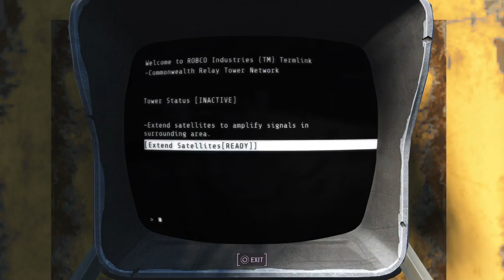The maggot monster